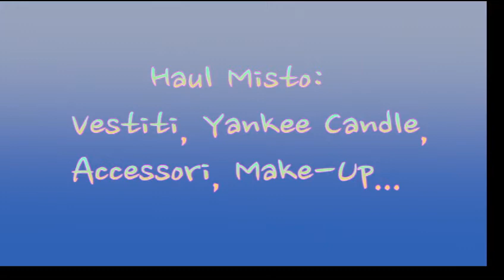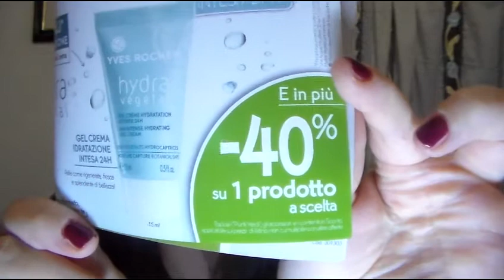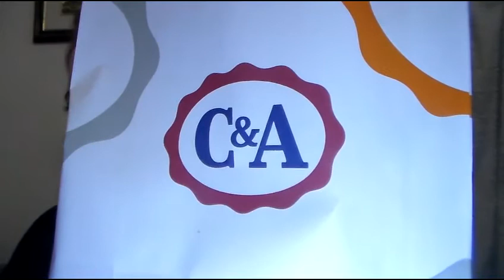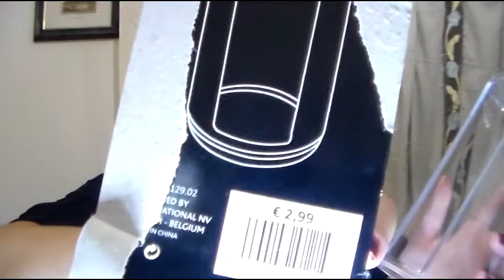HAUL: Abbigliamento, Yankee Candle, Make-Up...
Ciao bellezze!!!
Oggi vi mostro un haul un po' misto fra abbigliamento, cosine di casa e make-up!
Spolliciate!!!

Potete seguirmi anche su:

LAURAMAKEUP90